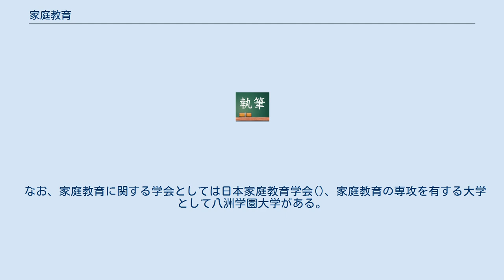家庭教育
家庭教育 (かていきょういく) とは、親がその子に家庭内で、言葉や生活習慣、コミュニケーションなど生きていく上で必要なライフスキル（生きていくうえでの技術）を身につける援助をしてやること。
類似・関連語には躾（しつけ）がある。
 家庭は、人間の社会の最小単位である個人の次に小さい単位である。
個人は、世界に生れ落ちた時点では「社会的動物であるところの人間」ではない。
忌憚無く言ってしまうと、全く教育を受けていない状態では、人の姿をした動物（獣と同等）であるとも考えられる。
このため人間らしく生活できるための、最も基本的な段階の教育として、乳幼児の段階より段階を追って教育していく行為である。
 成長するに従って、個人が家庭内で受ける影響は計り知れない。
食事やマナー、あるいは立ち振る舞いや物の考え方に至るまで、多岐にわたる。
 文明社会に生活する上で、朝起きたら顔を洗い、朝食を取る・歯磨きをすることから始まって、一般会話で必要とされる言葉や、人にものを頼むときの口の利き方などのコミュニケーション方法、トイレの使用方法（→トイレットトレーニング）や掃除の仕方などまで、様々な習慣があり、これらは家庭内で身に付けるものである。
 一般的にこれらは、手本を示し、させてみて、うまく出来たら誉める（賞）という行動で強化していく。
また失敗したら叱る（罰）などとも行われるが、過度に叱ると萎縮するなどの問題行動を誘発させる事も危惧されるため、基本的に初期の頃は、余程の悪戯（広範囲への落書きなど）でもない限りは、余り叱らない事が多い。
 成長するに従って、親や兄弟・姉妹、あるいは近隣住民といった他人との接し方を学んだり、または学校教育では教わらない事柄を、生活を通して覚えていく。
与えられた小遣いをどう使うかすらも、家庭教育の一端と考える事ができる。
子供は成長に従って、生活のさまざまな面で学ぶ事になるため、日常の生活そのものが、家庭教育であるともいえるだろう。
 その一方で、専用の教材や知育玩具を利用して、積極的に何らかの教育を行う場合もある。
この辺りは、幼児教育（就学前教育）ないし早期教育や、関連項目の各項を参照。
 今日、この基本的な教育行為が、精神的な未熟さや多忙などの理由で出来ない親が社会的に取り沙汰される傾向が見られる。
一般的価値観の中には、「親は子供も育てられて当たり前」とする価値観も見られるが、それが諸々の理由もあって出来ないことにより、親の苛立ち・不満・ストレスが鬱積し、子どもへの暴力ないし放置（→児童虐待）として顕著化した事件も見られる。
また、育児ストレスのように、自分の子供に接し育てることが苦痛となるケースも問題視される。
 特に、乳幼児を相手としてのこうした親の能力不足を、次世代育成能力（Generativity）の欠如と呼ぶ。
児童相談所や公立の保育園などでは、電話などによる育児相談やQ&Aのリーフレットなど配布したりしている。
 また、祖父母が同じ家庭内にいない核家族化の影響も大きく、居る家庭に比べて家庭の中での緩衝システムの有無も、子供にとって大きな影響を及ぼしているといえよう。
この辺りには夫婦間の無関心や無理解によっても加速する傾向も見られ、逆に夫婦間で家庭教育といった役割の分担で片方の負荷を軽減させる事により、児童虐待などの問題行動を抑制できるといった報告も少なからず見られる。
 学校（小学校など）の週休2日に伴い、休みになった土曜日に親が子どもにどのような教育サービスを提供してやることが出来るかというのも、親の難題になっている。
学童クラブやスポーツ少年団、学習塾などが、家庭教育と共に子供たちを育てている。
また家庭学習を助ける学習教材関連の企業が、インターネット経由の学習支援ビジネスを展開する企業がある。
 これは不況や離婚増に伴ってこれらの家庭教育に割ける労力の乏しい家庭が増え、なおかつ学校の教育力が低下している状況では、児童生徒の教育に対してかなり悪影響が生じると見られており、これにはゆとり教育による学校の教育力低下は、余裕のある階層とそうでない階層の子供の学力面・発達面での格差がさらに拡大させるものと懸念されている。
 この家庭教育であるが、社会的変容や価値観の変容、あるいはそれら情報の氾濫により、子の保護者が混乱・迷走する傾向も見られる。
近年ではコンプレックス産業的な様々な不安を煽る産業すら見られ、これら業態に依存する保護者すら見受けられる。
 ただ家庭教育においては、それを成...